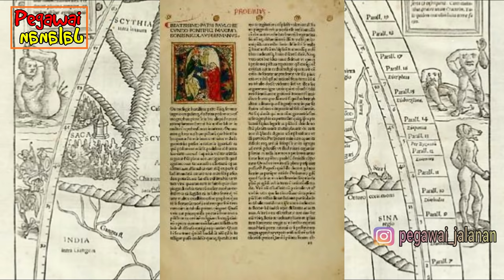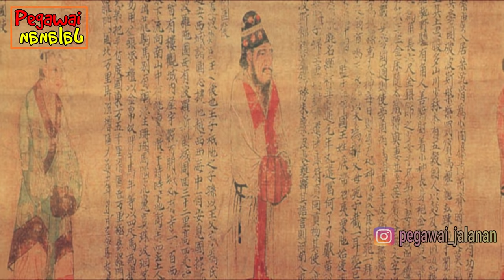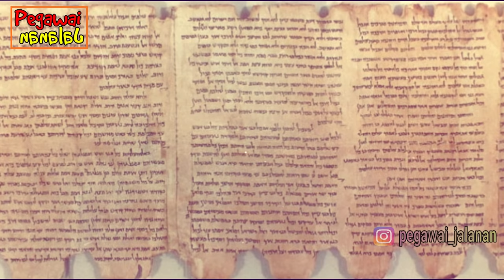TERNYATA!!! Raja Raja Melayu Nusantara Adalah Keturunan Dari Zukkarnaen???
Nusantara begitu luas dan mengandung cerita sejarah yang tidak sedikit, sangat kaya ragamnya, dalam video ini dijelaskan siapa moyang raja-raja melayu di nusantara ini. nusantara adalah wilayah dari semenanjung malaya, kepulauan di indonesia dan filipina. Pewaris terluas wilayah  nusantara ini adalah egara kita tercinta yaitu INDONESIA, agar tidak penasaran langsung saja tonton videonya, jika kalian punya versi lain silahkan ceritakan di kolom komentar.